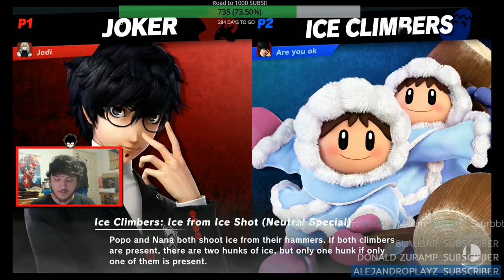CalvertSheik Super Smash Bros. Ultimate 1v1 Online